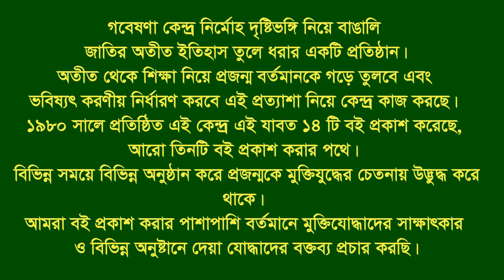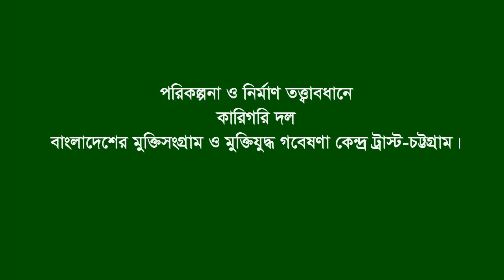Interview of Md Nurul Islam * Hatirjhil. Dhaka. F Fighter.FF.